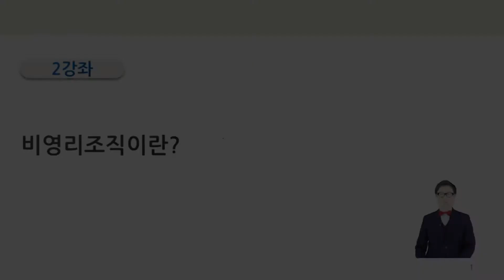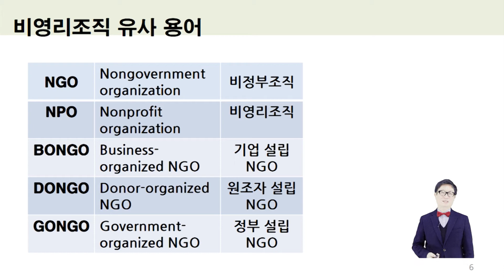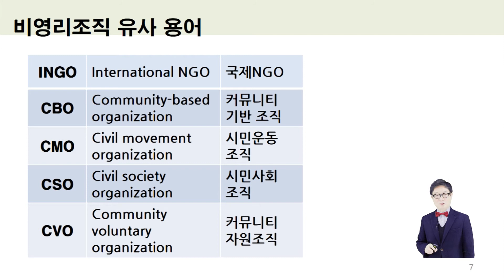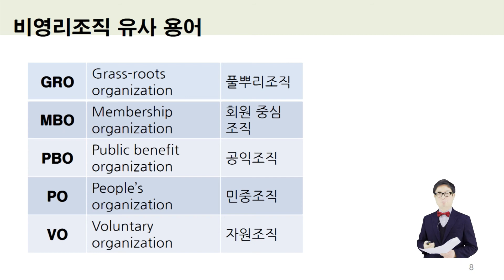[NGO] 기업의 사회공헌 및 비영리단체의 연계 김도영 강사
NGO 사역 온라인 수료증 과정
(Certificate in NGO/NPO Ministry)